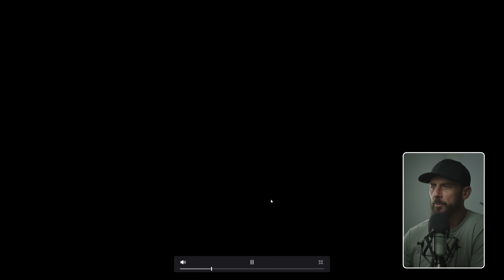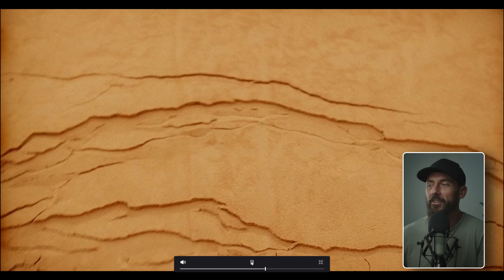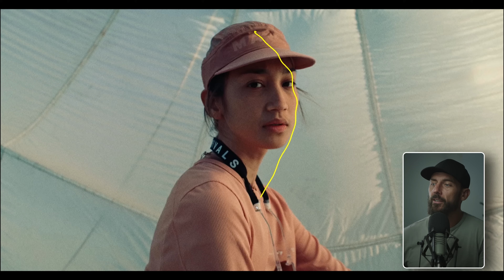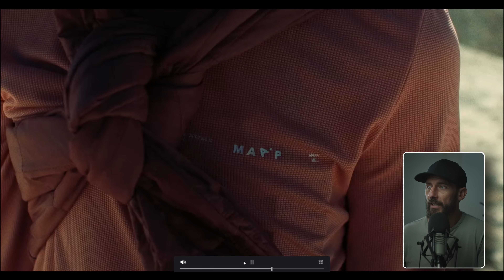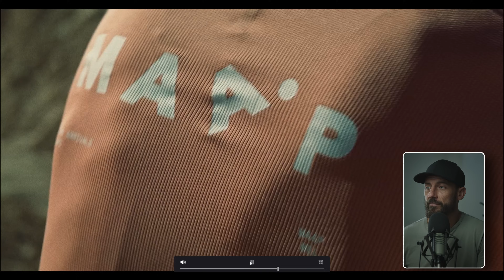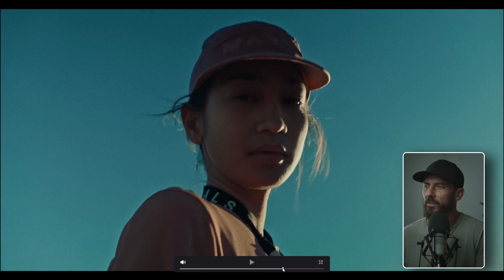Commercial Cinematography - Master the Insert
CINEMATOGRAPHY COURSES - Like this video only I actually think about what I am going to say before I hit record.
FREE 6 Part Series - What is the Framework?

FAVORITE GEAR FOR 2024:
Youtube Set Up:
Key Light
Key Light Modifier (the MOST IMPORTANT part)
Edge Light
Negative Fill/Acoustic Bonus
Room Tone Light
BG Lighting Modifier
MUST HAVE Lights
Digital Audio Interface
Mic Stand
Sound Blankets
Computer Monitors
Pen & Tablet
SD Cards
Apple Boxes

COMMERCIAL GEAR FAVORITES:
Matte Box
4x5.6 Filters
Camera Control
MUST HAVE Accessory
BEST On Board Monitor
Dailies SSD
V-Mount Batteries
Fluid Head
Tripod Legs
Wireless Video System
Camera Backpack
Monitor Arms
3 Axis Wheels